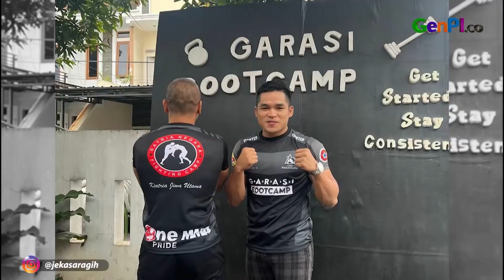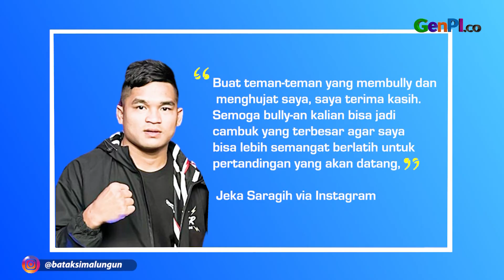Jadi Sasaran Bully Seusai Kalah, Jeka Saragih Berikan Tanggapan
Jeka Saragih mengaku akan berlatih lebih keras untuk pertandingan berikutnya.

JANGAN LUPA DOWNLOAD APLIKASI GENPI.CO :
APPSTORE:

BACA JUGA: Juara Thailand Masters 2023, Leo/Daniel Pecahkan Rekor
Baca selengkapnya: